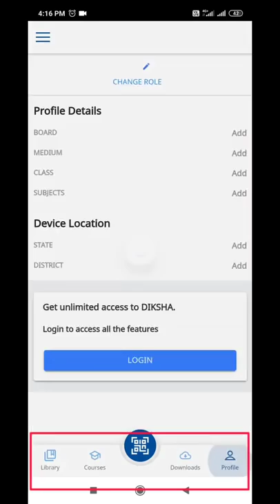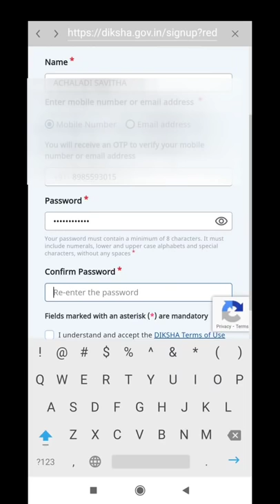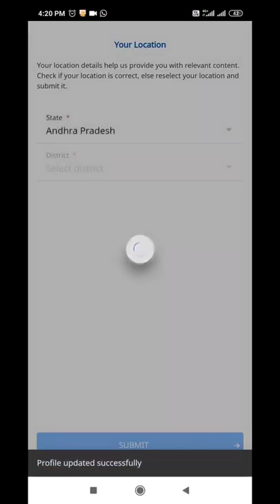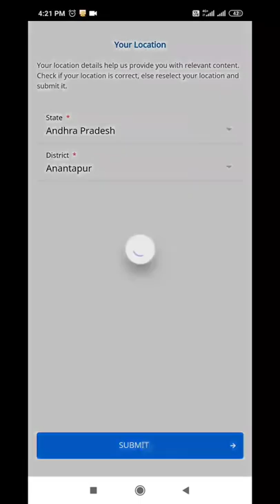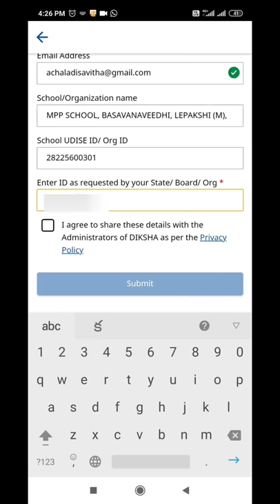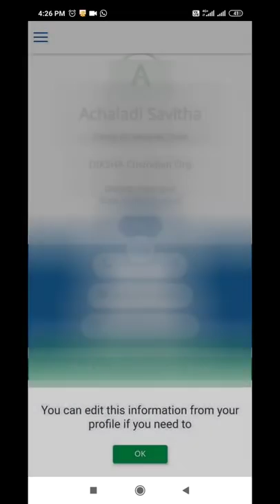REGISTRATION & EDIT DETAILS IN DIKSHA